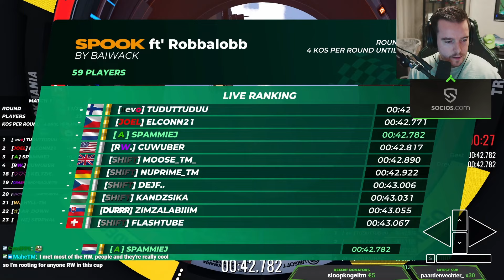Becoming one with the SPEED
Fullspeed in Trackmania is one of my newly favorite styles to drive! When this Cup of the Day launched I knew it would be an enjoyable one but it's never easy to beat professional fullspeed players. The main problem they have is lack of consistency, in this Cup of the Day I played my cards right and was able to push myself to the limit!